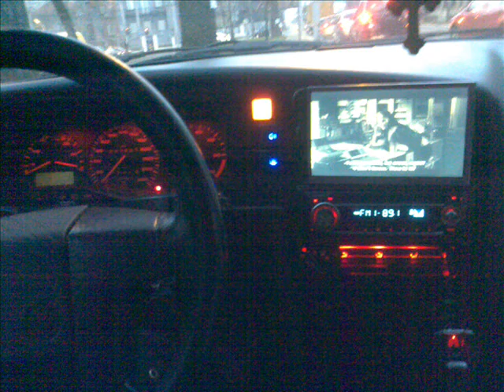Corrado g60 ROCKY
Predstavljam vam mog CORRADA G60